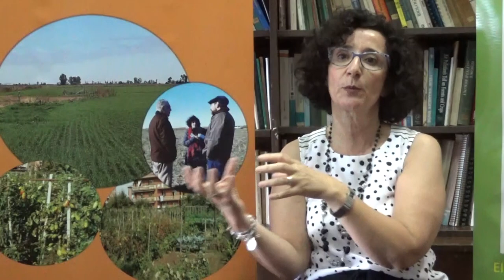ENTREVISTA A ANDREA RODRIGUEZ, COODINADORA DEL GEPAMA HABLA SOBRE AGROECOLOGÍA Y ESCUDOS VERDES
ENTREVISTAS
AGROECOLOGÍA, ¿Para qué?, ¿Para quiénes?, ¿Para cuántos?
Tenemos el agrado de compartir estas entrevistas realizadas a los Dres. Miguel Altieri, Manuel González de Molina, Andrea Rodriguez y Walter A. Pengue, en el marco de las discusiones sobre ¿Qué agroecología necesitamos?. Las relaciones de los distintos modelos, los efectos del cambio ambiental global, las presiones de los distintos grupos por apropiarse y cooptar para sí el término agroecología y la clara concepción que la agroecología está compuesta y necesita de sus tres componentes: es ciencia, acción y movimiento. En estos tiempos tan complejos y turbulentos, escuchar estas cortas reflexiones sumarán a la búsqueda de un colectivo que parece haber encontrado un camino certero en la agroecología, la soberanía alimentaria, la alimentación nutritiva, barata y sana y el desarrollo integral del hombre.  El GEPAMA de FADU UBA la generosidad de todos los participantes por su esfuerzo y contribución en estas actividades.  Asimismo además, se encuentran disponibles todas las Conferencias del Encuentro (organizado por GEPAMA,UBA, ECOLOGIA UNGS, CELIA, Fundación Heinrich Böll, y auspicio de SOCLA y otras entidades amigas), como así también las sesiones de debates e intercambios con todos los compañeros participantes. Un cordial saludo desde Buenos Aires, Argentina.